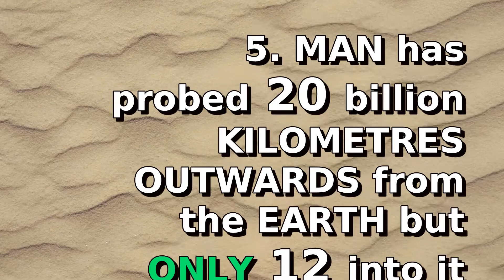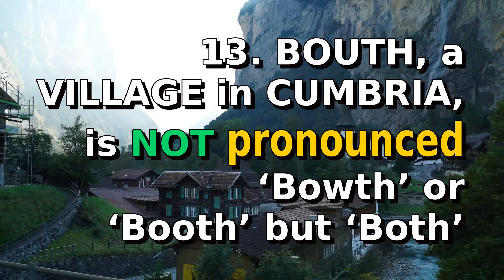Pinocchio is Italian for "pine eye"!? | 20 Mad Facts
Did you know? Salmon sushi was originally introduced to Japan by Norway

In this video:
After Christmas, Britons return £207 million worth of unwanted gifts
In the Halloween movies, Jason the killer wears a Captain Kirk mask, sprayed white
Today there are about 100 distinct breeds of the domestic cat
The Norwegian version of the Mr Men book Mr Bump is called Herr Dumpidump
Man has probed 20 billion kilometres outwards from the Earth but only 12 into it